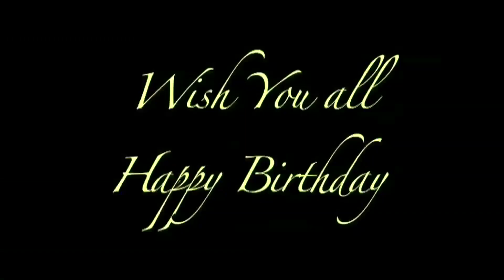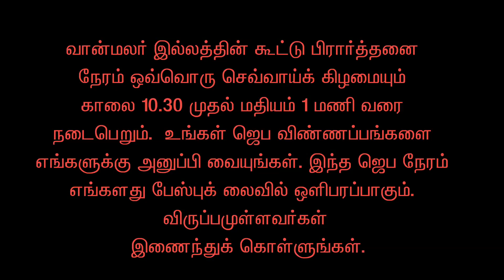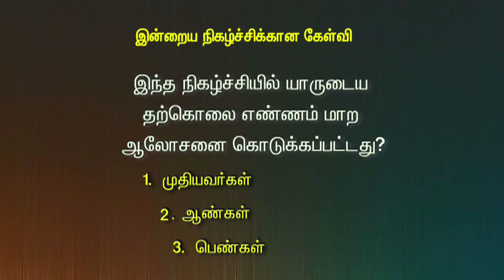May 05 Tamilan TV Prg - Vaanmalar CMCI LHM Tamil Christian Program